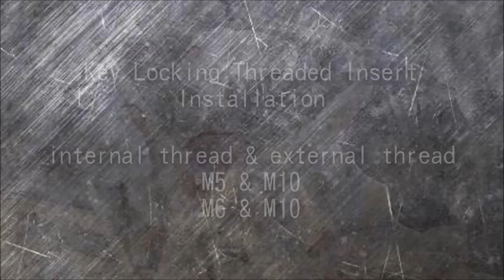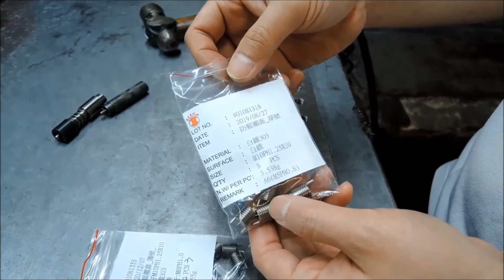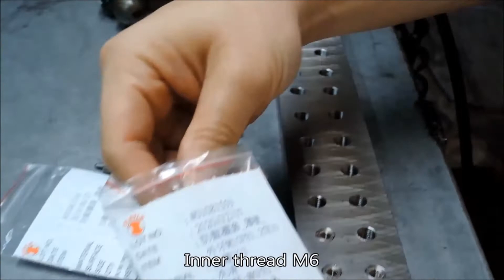Key Locking Threaded Insert Installation - Imperial Rivet & Fasteners